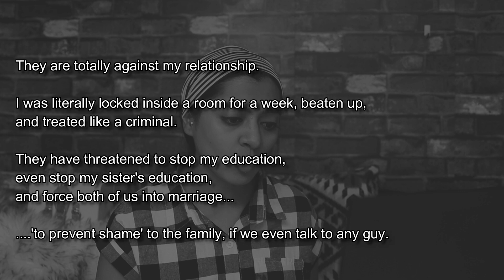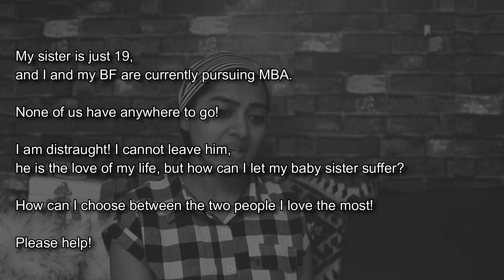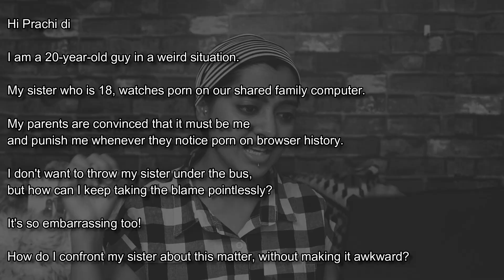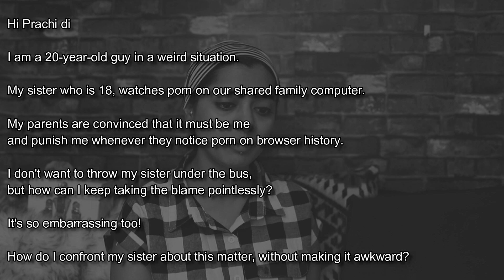Is it okay to Hide your Relationship from Parents?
For a lot of Indian parents, even today, the idea of their children dating can be the end of the world. So the natural question is Is it okay to Hide your Relationship from Parents?